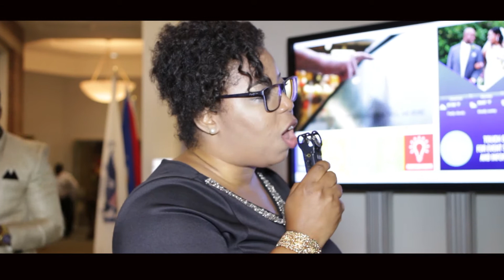Samuel + Laeticia "For Time & All Eternity" Celebration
Filmed by Mahamat "Sanka Medley" Mustapha & Sylvie Tshimanga. Edited by Sanka "Mahamat Mustapha" Medley of 3RD GENERATION FILMS a Sanka Entertainment Production, in Charlotte ,NC.